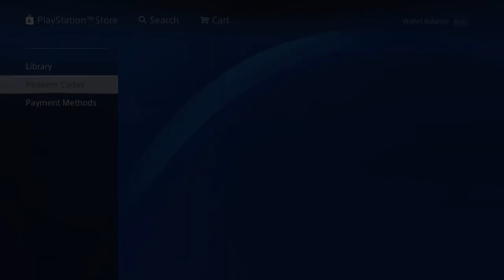Cara Menggunakan Kode PS Plus!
oke manteman!kali ini guwek memberikan tutorial super mudah bagaimana cara redeem psn,tapi tutoriyal gak penting sih,tapi siapa tau ada yang butuh.

PSU : Gardu Listik
VGA : Bawaaan Mobo
FAN : Kipas Turbin
Processor : AMD Athlon x64 0.1 GHz
Motherboard : Motherboard Mati
HDD : Harddisk PS2
Casing : Kardus&Triplek
Monitor : GG 55 inch Curved Edition
Memory: 128MB Cap Tiga Setang
Headset : Samsul Wireless Edition(Emang gak ada kabel,karena digunting)
Mouse: Virtual Mouse
Keyboard: Virtual Keyboard
Kursi: Kursi Taman